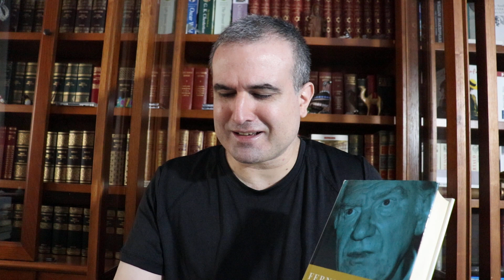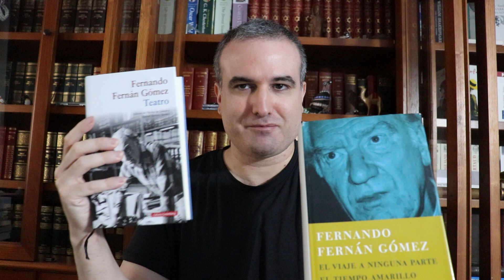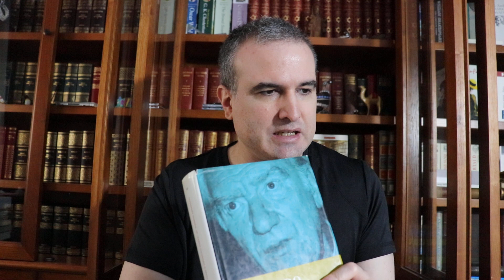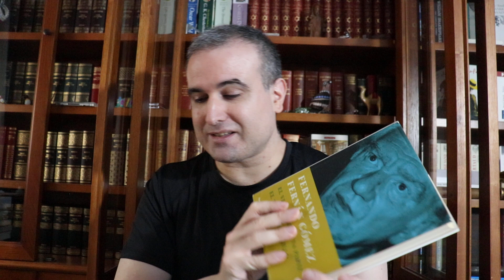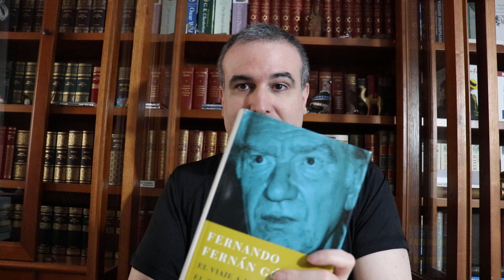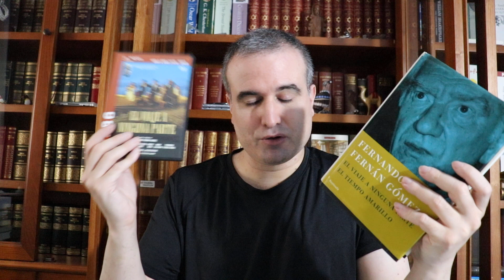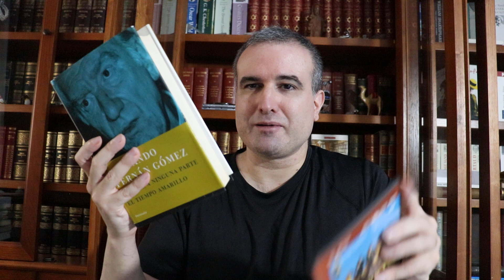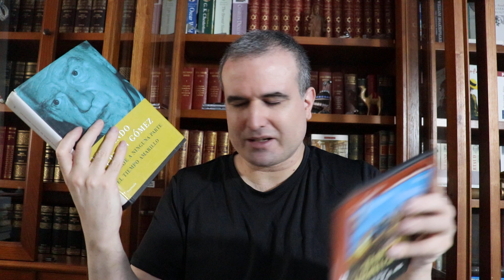LA BIBLIOTECA IDEAL, 188: Fernando Fernán Gómez (1921-2007) (III)